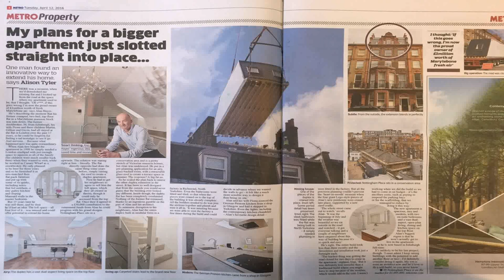Buy Car NY 5% DP